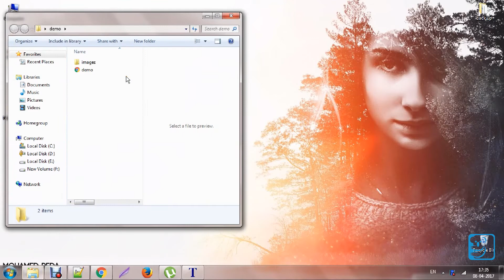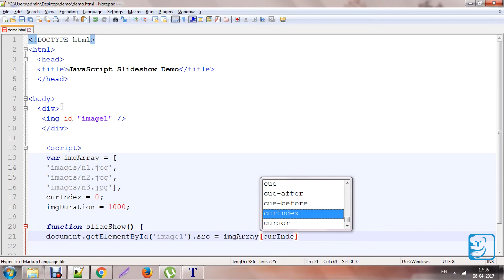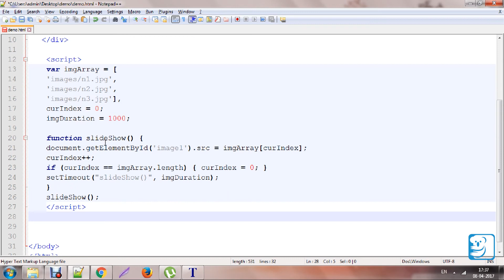Create a Simple Slider using JavaScript Tutorial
Create a Simple Slideshow using JavaScript Tutorial
Slideshows are very normal on locales that have loads of pictures that should be shown for your guests. Utilizing outright JavaScript, you can manufacture an extremely straightforward slideshow utilizing only a couple lines of code. In this instructional exercise, we will go over a basic slideshow case worked with JavaScript. Don't hesitate to utilize the case code appeared underneath and expand upon it so you can include more advanced segments for you slideshow.

Get Free Web templates, tutorials, Graphics